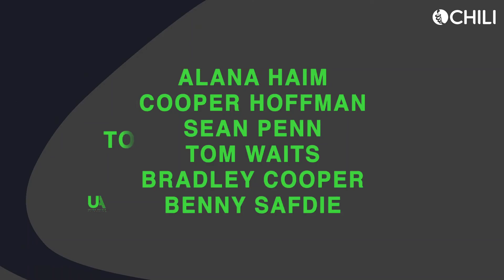Licorice Pizza is now on CHILI!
Don’t miss Paul Thomas Anderson's exciting new comedy: now available on CHILI in streaming without subscription!